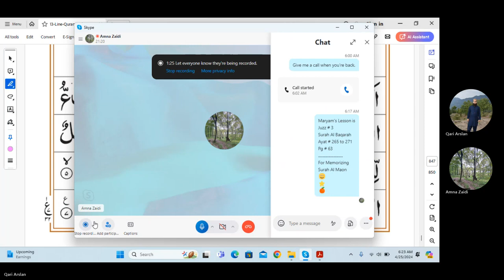Surah Al Maon Fluent for Memorizing